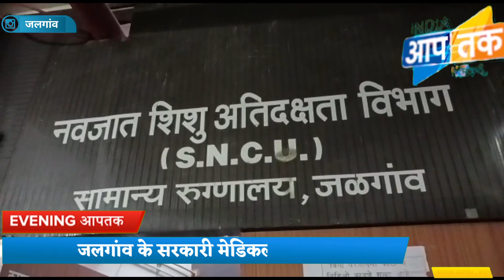मां बाप से मिले असली बच्चे, सरकारी मेडिकल कॉलेज की लापरवाही का मामला